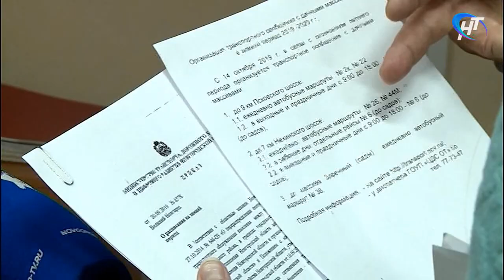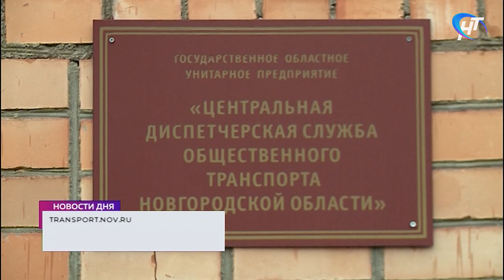Новгородский общественный транспорт с 14 октября перешел на зимнее расписание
Новгородский общественный транспорт сегодня перешел на зимнее расписание. В первую очередь, это касается, как обычно, дачников. Сегодня у некоторых маршрутов изменились конечные остановки, другие совсем прекратили движение до весны.